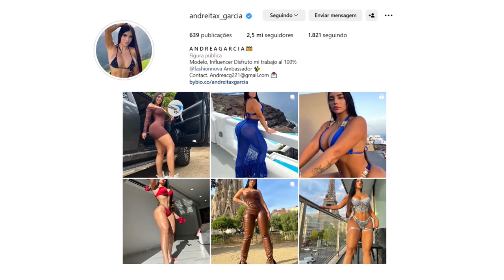A INCRIVEL EVOLUÇÃO FITNESS DE ANDREA GARCIA - VITRINE MAROMBA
No vídeo de hoje iremos falar da incrível evolução fitness de Andrea Garcia Modelo fitness e entusiasta da musculação, Andrea se tornou inspiração para milhares de pessoas que estão em busca de um shape mais musculoso curvilíneo e torneado.